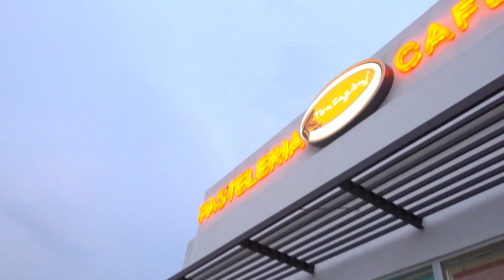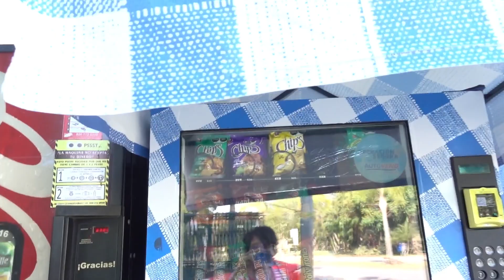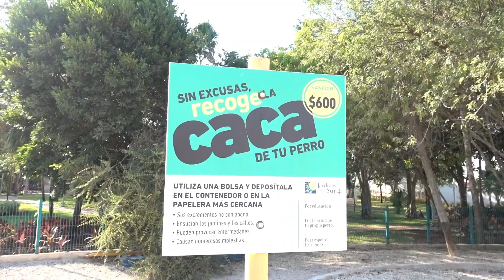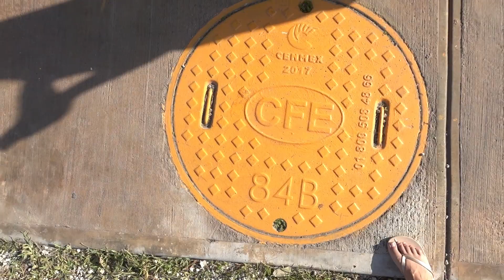Amenidades de un RESIDENCIAL en Cancún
A manera de VLOG comparto mi día sábado y domingo con Ustedes y los llevo a conocer las AMENIDADES de un RESIDENCIAL en Cancún.

🫶🏼 Si gustas apoyar mi trabajo en especie, estaría increíble para hacer videos más seguido y con mejor calidad  aquí abajo encuentras los enlaces:

Si lo que buscas es contactarme puedes hacerlo y con mucho gusto te responderé:

🪬 Instagram, Facebook, Tiktok - @coffeetimevlog

❤️Gracias mil por seguirme y agradezco todo tu apoyo!